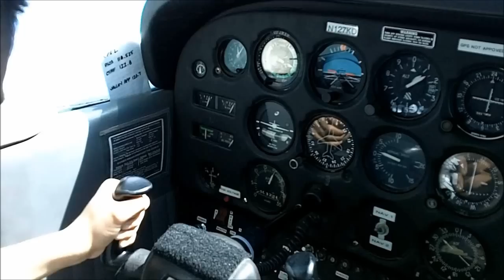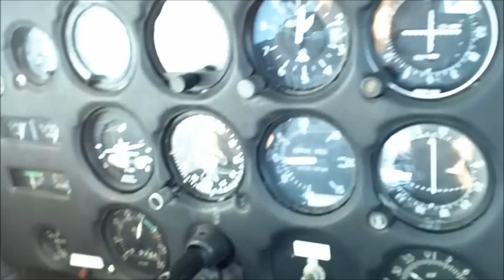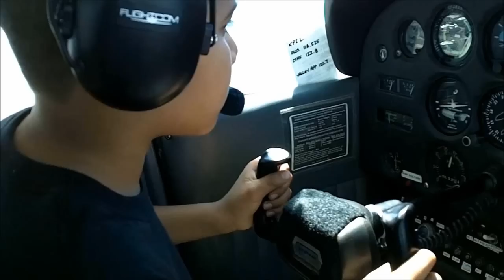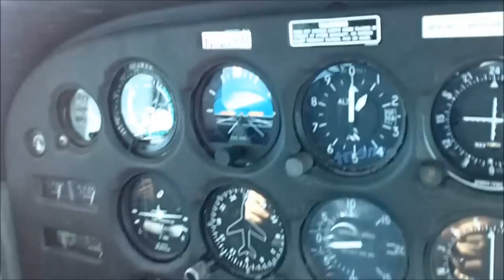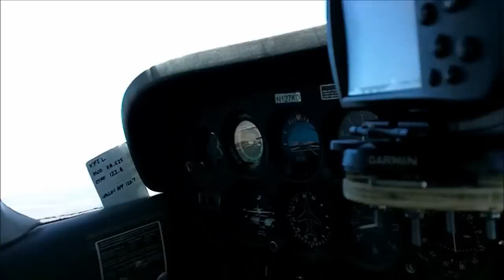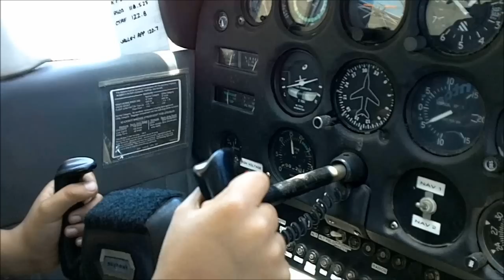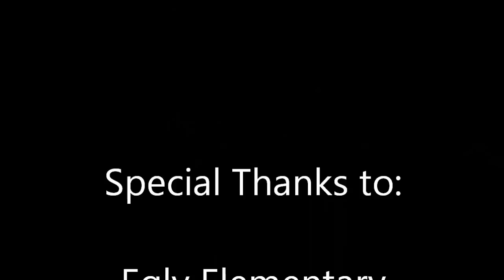Egly Flying Knight Eethan Ramos' 1st Flight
On March 3, 2013 Eethan Ramos, a 3th grader with the Egly Flying Knights, flew a Cessna 172 for the first time. Civil Air Patrol Capt. Hector Galvan watched him as he applied what he had learned in the classroom at Egly Elementary. This flight was divided into three parts. Eethan flew part 2. The weather was good but a little windy (20 mph) which made for a bumpy ride. All three students on this flight got sick but only one threw up. Part 1 was to take off from the Brownsville airport (KBRO) and head north about 18 miles to land at Cameron County/Port Isabel Airport (KPIL). Part 2 was to take off from KPIL and fly east across the bay and then turn south and fly along South Padre on the bay side. Then at the south end of the island, turn north to fly along the beach until reaching the convention center. At that point, head west back to KPIL to land. Part 3 was to take off from KPIL and turn to a heading of 220 to intercept the Brownsville ILS signal at Depoo and practice an ILS approach on runway one three right at the KBRO. Eethan practiced all three parts several times on Microsoft Flight Simulator X as one of Capt. Galvan's lessons. Riding in the back seat were his two classmates which helped him completed this flight. The flight data was recorded and uploaded from Capt. Galvan's Garmin 296 GPS to Google Earth and a screen shot was taken to use as a photo.  The captain later used CS5 Premiere Pro and Windows Movie Maker to merge the footage into one using the multi-cam option. The audio was recorded separately and imbedded during editing. To learn more about this group, visit the Egly Flying Knights

Eethan Ramos, Hector Galvan, Egly Flying Knights, Egly Elementary, Civil Air Patrol, TX-091, Southmost Aviation, N127KD, KBRO, Wing Strut Camera